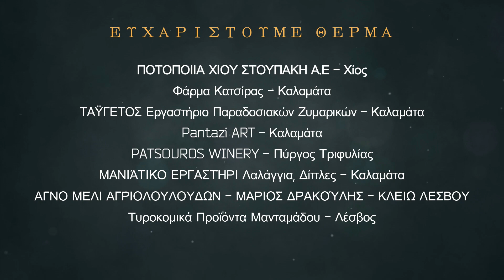Πατατοκεφτέδες Μυτιλήνης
🔹Δημιουργούμε νέο μενού με νέα πιάτα, ΄΄νέα πιάτα στο μενού είναι πάντα μια πρόκληση για τους πελάτες ενός εστιατορίου΄΄.
🔹Επενδύοντας στην κουζίνα σας και το φαγητό που προσφέρει, σε συνδυασμό με το πάθος για το μαγείρεμα, μπορεί να οδηγήσει σε εντυπωσιακά αποτελέσματα.
🔹Έχουμε δυνατότητα υποστήριξης πάσης φύσεως επισιτιστικής επιχείρησης για την ακόμα καλύτερη λειτουργία τους σε :
🔸Παρουσίαση με Video και διαφήμιση της επιχείρησης σας
🔸Οργάνωση της κουζίνας.
🔸Διαχείριση προμηθειών & προμηθευτών.
🔸Επιλογή & εκπαίδευση του κατάλληλου ανθρώπινου δυναμικού.
🔸Δημιουργία θεματικών μενού.
🔸Πρότυπες συνταγές όλων των πιάτων.
🔸Επίβλεψη υλοποίησης των μενού.
🔸Κοστολόγηση του μενού.
🔸Μελέτη, σχεδίαση, στήσιμο & λειτουργία κουζίνας, μπουφέδων και show cooking.

ΣΑΣ ΕΥΧΑΡΙΣΤΟΥΜΕ